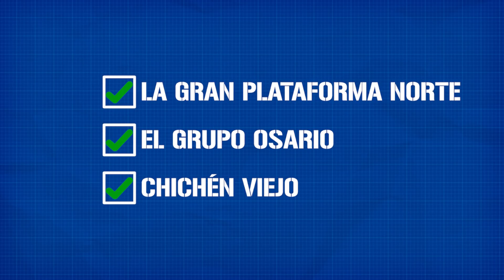Chichén Itzá: La maravilla maya de México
En esta ocasión nos trasladamos hasta los confines del Golfo de México, concretamente hasta la Península de Yucatán. Desde esta parte de México, los mayas dominaron la vida política, religiosa y comercial durante más de dos siglos. Y además desde el año 2007 ha sido reconocido como una de las maravillas del mundo moderno. En este vídeo os contamos todos los secretos de una de las ruinas más enigmáticas de todo el planeta Tierra.